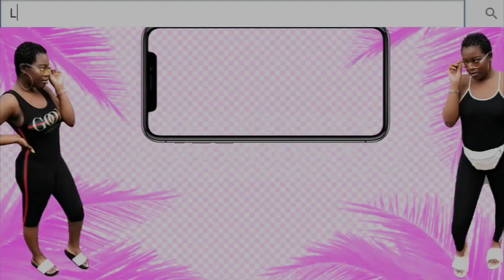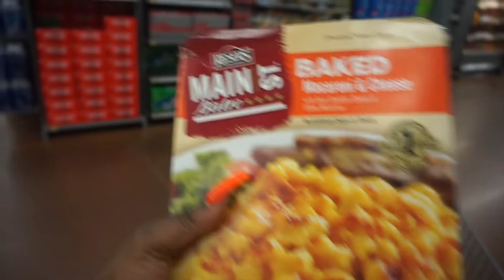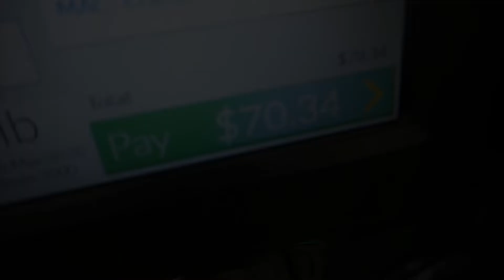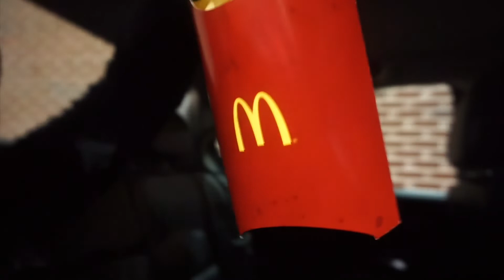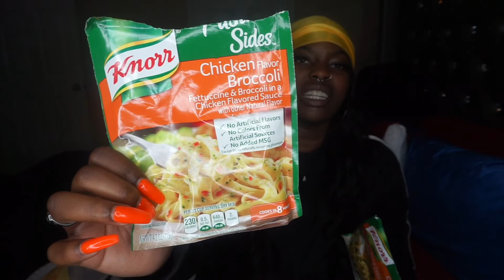I Only Ate YELLOW Food for 24 HOURS! (IMPOSSIBLE FOOD CHALLENGE) | Lifewithjerry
Wassup JERRYGANG! I'm back again with ANOTHER VIDEO!! I hope you all enjoyed this video!!

•Uber: jerelleent3ue
•UberEATS: eats-jerelleent3ue
•Postmates: qjxpz
‪•‬Wanna receive free boxes of things to review? (Makeup, food, etc) sign up with my link!

Edits: Imovie